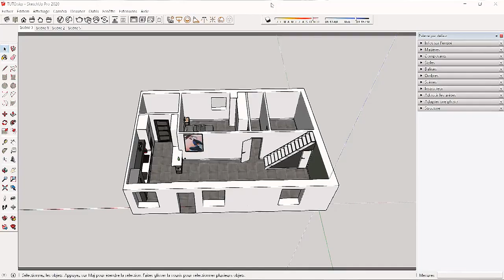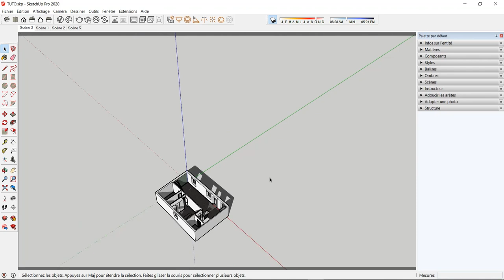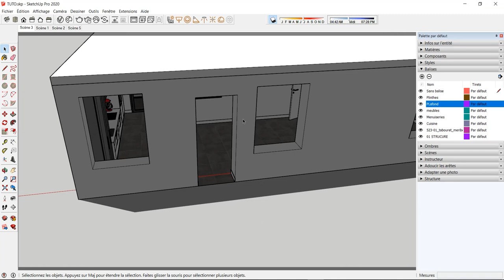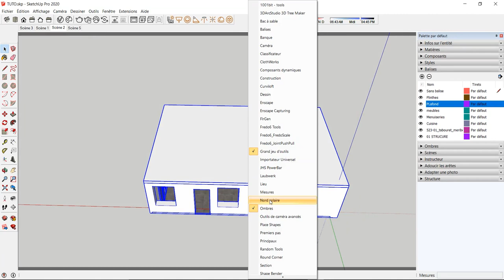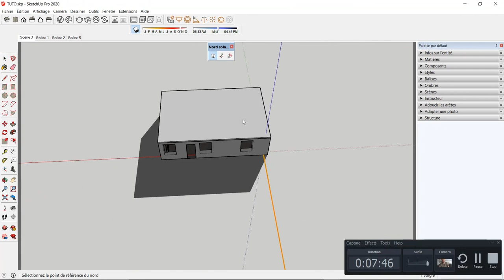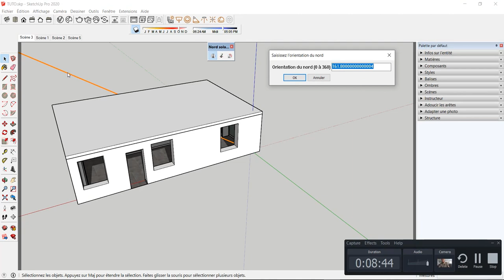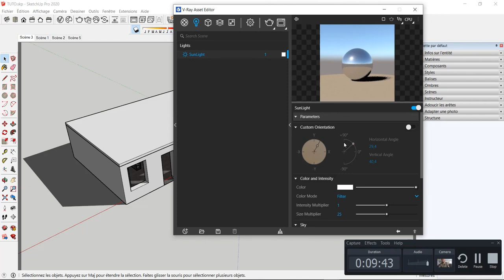SketchUp Débutant - Tout savoir sur le soleil et les ombres + Extension GRATUITE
Salut !
Comment régler facilement le soleil et les ombres dans SketchUp sans se prendre la tête ?
Pour un débutant et même après, il n'est pas très intuitif de manipuler l'outil ombre pour faire entrer le soleil comme on le souhaite.
Dans cette vidéo je vous parle de cet outil ombre, de ses avantages et inconvénients, puis je vous présente une petite extension qui va vous faciliter la vie.

DU NOUVEAU SUR LE TIPEEE  !!

ou

1. SketchUp généraliste

2. Spécialement pour les architectes et décorateurs

3. Spécialement pour les menuisiers et designers bois

💻 Le matériel informatique que j'utilise et dont je suis SATISFAIT:

1. Ma tablette graphique HUION

2. Ma carte graphique puissante fixe et surtout silencieuse

3. Le PC portable MSI que j'adore !

A bientôt !